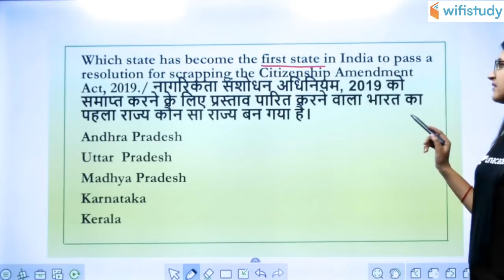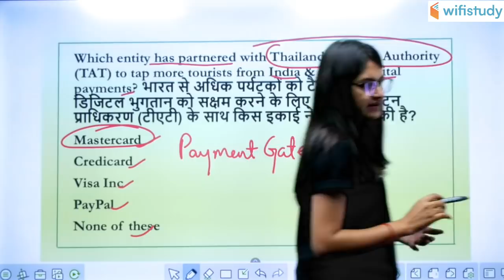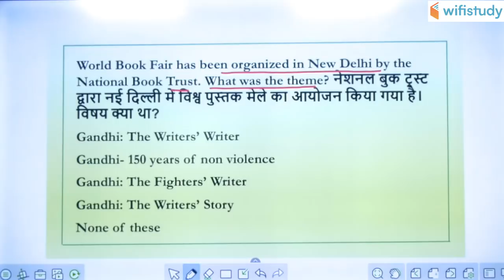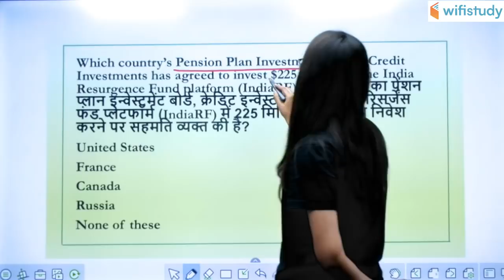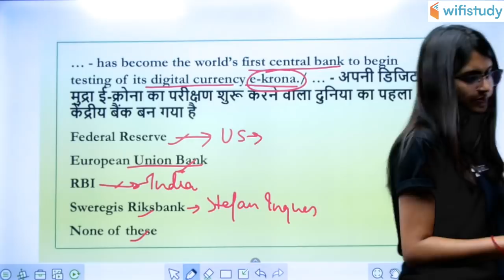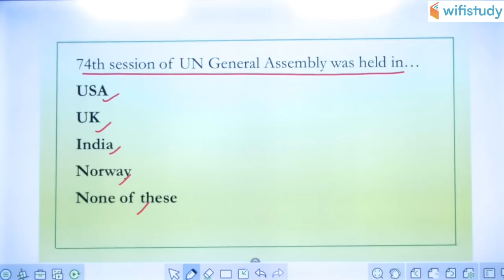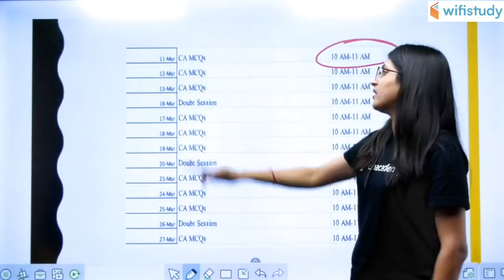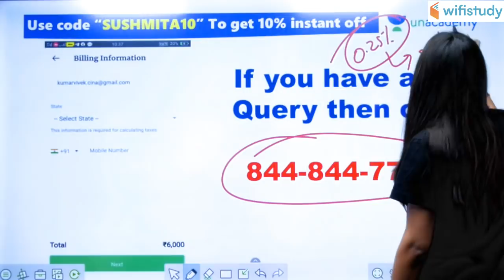5:00 PM - RBI Assistant & SBI Clerk 2020 | 250 Most Important GA Questions (Part-8)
SBI Clerk 2020 | RBI Assistant 2020 | General Awareness (GA) | 250 Most Important GA Questions by Sushmita Ma'am | Important GA Questions

1. One Subscription, Unlimited Access
2. Learn from your favorite teacher
3. Real time interaction with teacher
4. You can ask doubts in live class
5. Limited students
6. Download the videos & watch offline

✿ Morning Shows:
05:00 AM - Current Affairs Quiz Show by Bhunesh Sir
07:00 AM - The Hindu Editorial Analysis by Vishal Sir
07:45 AM - फटाफट English by Harsh Sir
08:00 AM - Current Affairs Show by Bhunesh Sir
08:40 AM - Vocabulary Show by Harsh Sir

✿ Reasoning Super Series:
6:00 AM - Reasoning Warm Up Show by Deepak Sir

✿ RRB NTPC 2019 (CBT-1):
09:00 AM - General Awareness by Rohit Sir
09:30 AM - General Science by Neeraj Sir
10:00 AM - Reasoning by Deepak Sir
11:00 AM - Maths by Sahil Sir

✿ RRB Group D 2019:
12:00 PM - General Science by Ankit Sir
12:30 PM - Maths by Sahil Sir
01:00 PM - General Awareness by Rohit Sir
01:30 PM - Reasoning by Hitesh Sir

✿ RBI Assistant & SBI Clerk 2020:
02:00 PM - Reasoning by Puneet Sir
03:00 PM - English by Vishal Sir
04:00 PM - Maths by Arun Sir
05:00 PM - GA & Banking Awareness by Sushmita Ma'am

✿ REET, DSSSB, KVS, UGC NET & Bank:
05:30 PM - Computer by Pandey Sir

✿ SSC CHSL 2019:
06:00 PM - Reasoning by Hitesh Sir
06:30 PM - GK by Anadi Sir
07:00 PM - Maths by Naman Sir
07:30 PM - English by Harsh Sir

✿ SSC JE 2019 (Technical):
08:00 PM - Mechanical Engg. by Neeraj Sir
09:00 PM - Electrical Engg. by Ashish Sir
10:00 PM - Civil Engg. by Sandeep Sir

✿ All SSC Exams:
10:00 PM - General Studies by Aman Sir

✿ All Competitive Exams:
11:00 PM - Maths by Suresh Sir

✿ GK Super Series:
12:00 AM - Static GK by Sushmita Ma'am